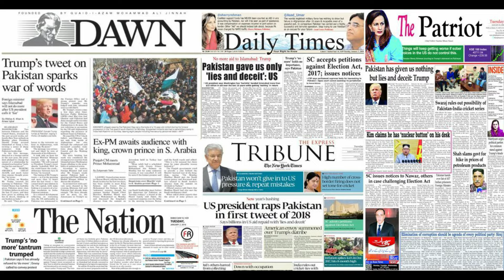Five Main Reaons Of Divorce In Pakistan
Ignore These Tags
divorce
divorce in pakistan
divorce rate in pakistan,amir liaqat 3rd wife,aamir liaquat,amir liaqat 3rd marriage,aamir liaquat new wife,aamir liaquat divorce,aamir liaquat and dania shah